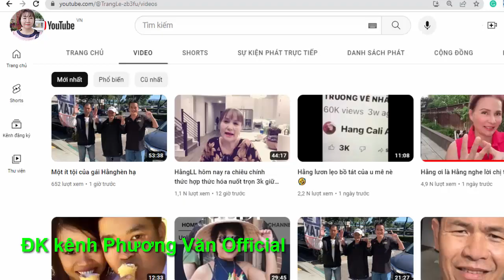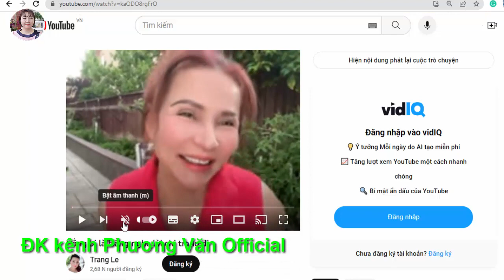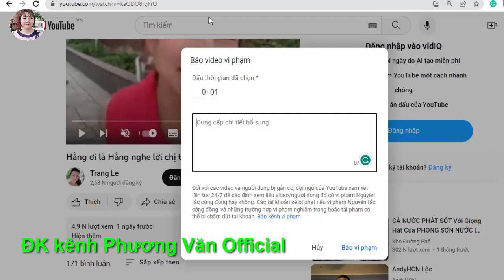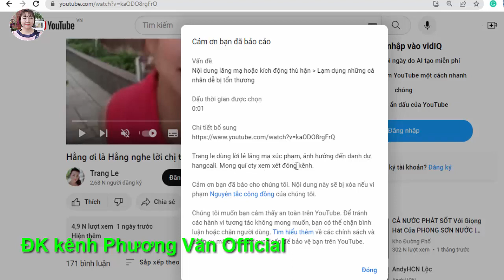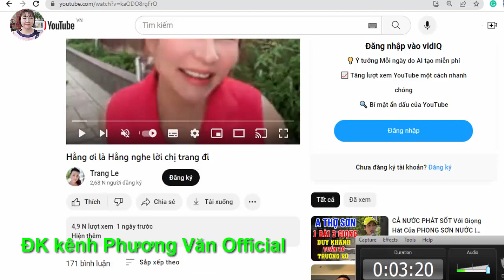1193* thư tình mùa đông, suối ngọc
TỪ THIỆN